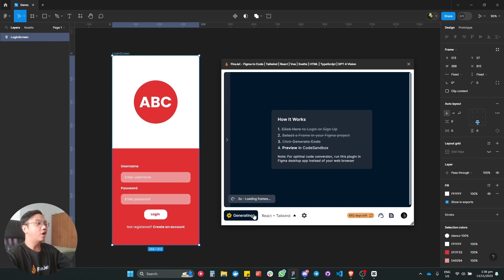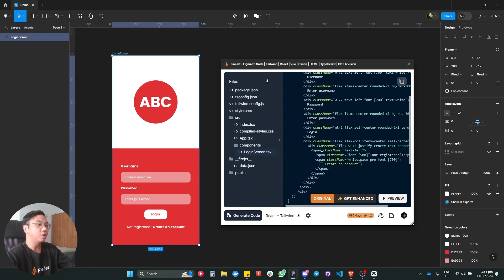FireJet: Transform Your Figma to Clean Tailwind Code with GPT-4 Vision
🚀 Discover the power of FireJet, the ultimate Figma plugin for developers! In this tutorial, I'll guide you through transforming your Figma designs into beautifully clean Tailwind code. FireJet is not just any Figma to code tool; it's equipped with the latest GPT-4 Vision technology to enhance code quality and efficiency.

🌟 Key Features:

Auto Fixer - Converts even poorly designed Figma files into quality code by predicting flex behavior.

Semantic Element Detection - Automatically identifies and tags buttons, input fields, and more for functional HTML code.

Enhanced Tailwind Support - Aligns color codes and values with Tailwind defaults for seamless integration.

🔍 'Enhancements with GPT-4 Vision' ensures your code is not just a direct translation but an optimized, cleaner version of your design. Say goodbye to unnecessary nesting and redundant CSS.